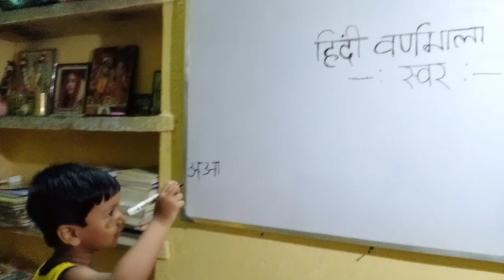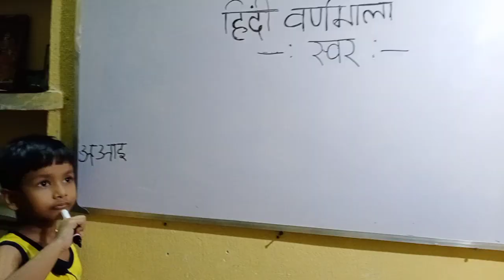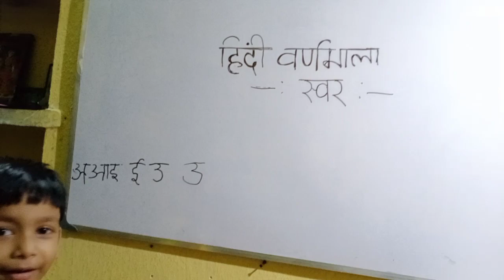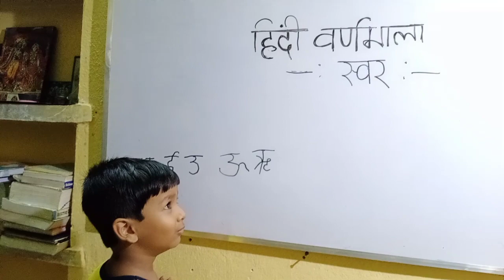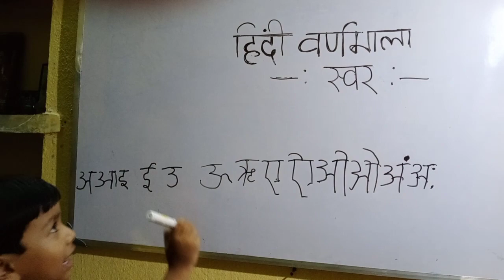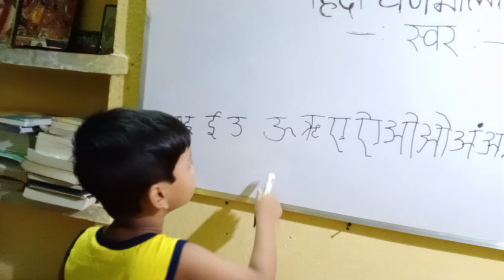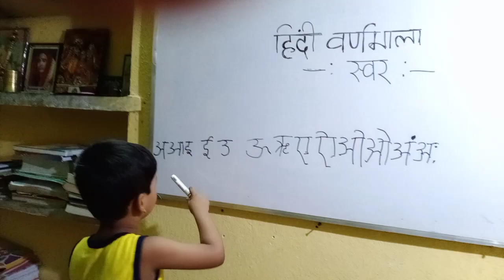Hindi Varnamala(हिंदी बरनाला सीखें) PART :-1 HINDI ALPHABET on Tuptap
Easy Hindi Varnamala. हिंदी बरनाला सीखें